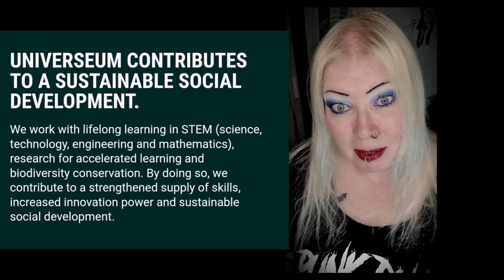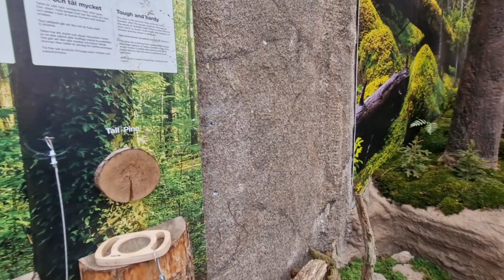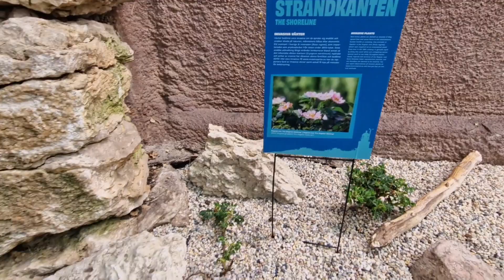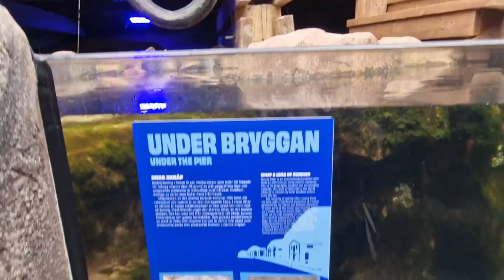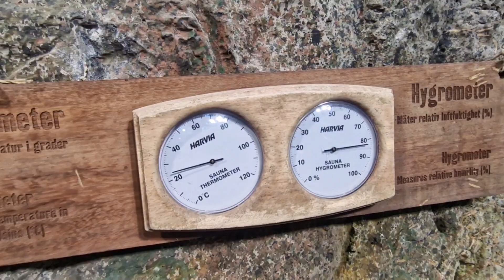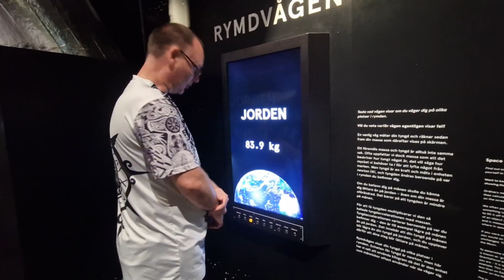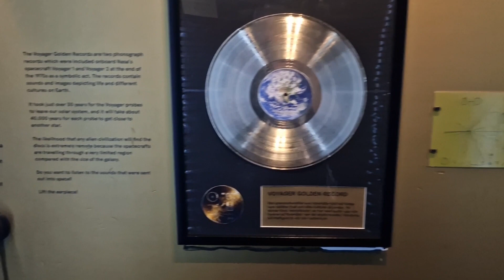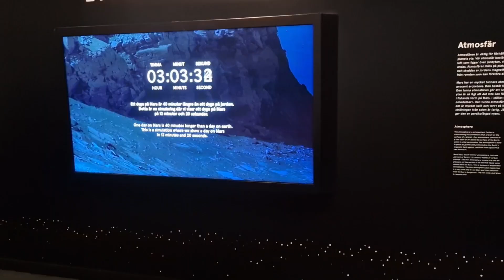We went to Universum in Gothenburg, Sweden.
Trevor and I went to Universum in Gothenburg, Sweden,  on Midsummer Day.
We thought it was a great time, but some bits are hard to film.
I tried share as much as possible from the visit. And this was second time we have been there so far.

Intro music ‎@drauglurdarkambient

My name on Twitter is SannizL.
And my name on Instagram is sanniz1968.

My Spotify user name is Sanniz.